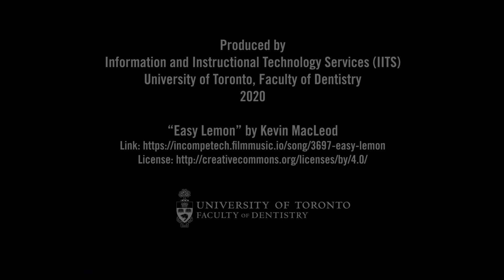The Resilience Project: Linnaea Halpert (full version)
DDS 2 student Linnaea Halpert shares her thoughts on resilience, especially in the wake of difficult life experiences. This video is part of the @facultyofdentistryuniversi9727 's Resilience Project, a series of videos marking Wellness Awareness Month.